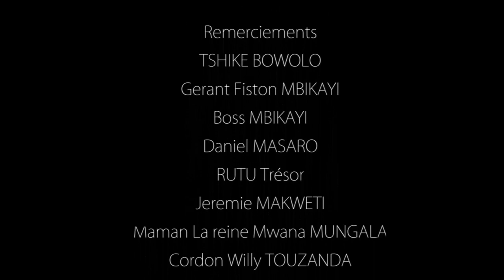JOURNAL COMEDIE, CHAKIRA ABETI MUTU COUP DE TETE MUTU AMATI NZETE AKANGAMI | LEADER POMBA & MABANZA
cliquez sur ce lien pour plus de détails 👇👇👇👇👇👇

Titre :JOURNAL COMEDIE - CHAKIRA ABETI MUTU COUP DE TETE, MUTU AMATI NZETE AKANGAMI | LEADER POMBA &  MABANZA